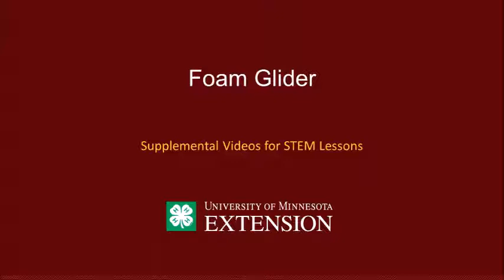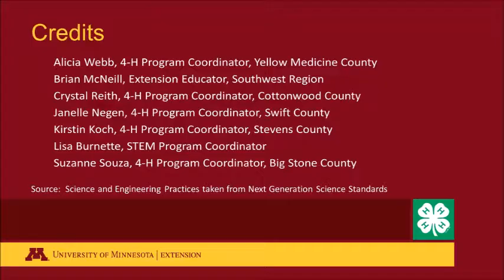Foam Glider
Create a glider from a foam plate and send it flying.